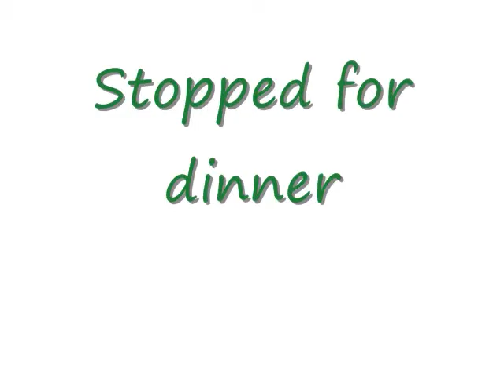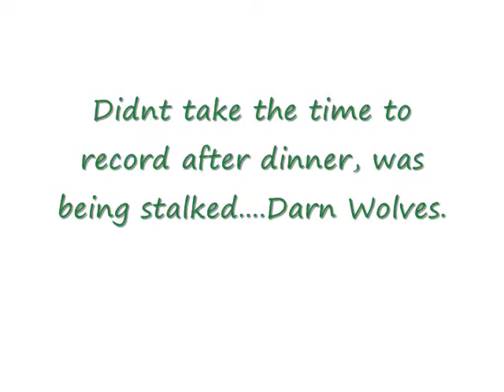Arcadia Trail: Hikisode Four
On a cold December the 28th, 2009, three friends venture out into the wilds of Rhode Island for a day of hiking. Trying to escape the impending winter cold and darkness, being eaten by stalking wolves, and not getting shot by a muzzle loader, RootBoot22 brings you on his adventure into Arcadia Trail in Exeter, RI